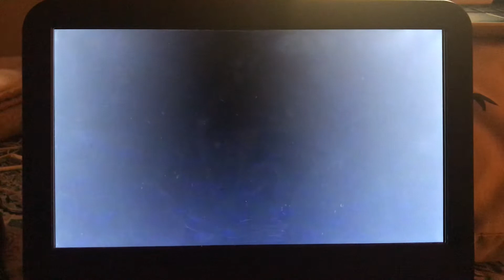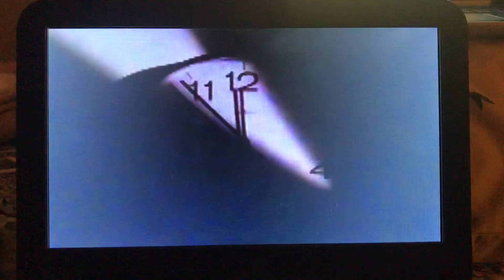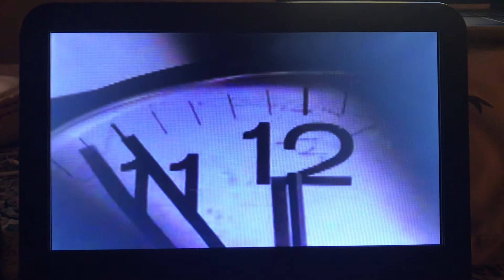Life Goes On 4x14 Jesse and Becca 96/136